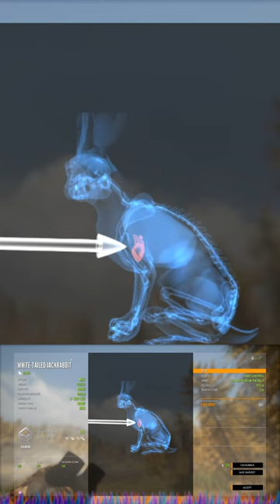theHunter COTW: Layton Jackrabbit Stew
MichaelTheArch & Let's Play: Gaming Entertainment Presents: theHunter COTW: Layton Jackrabbit Stew